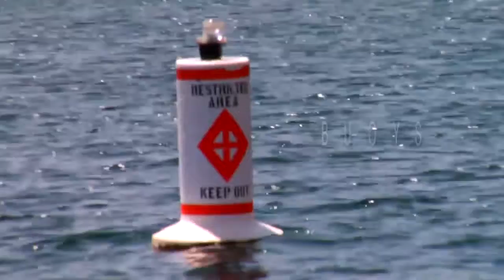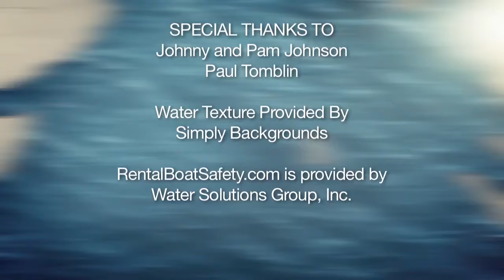Paddle Boat Safety Video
Rental Boat Safety Video provided by Lithia Springs Marina